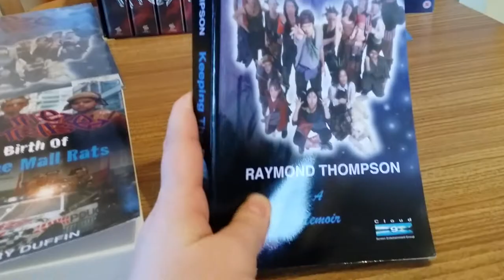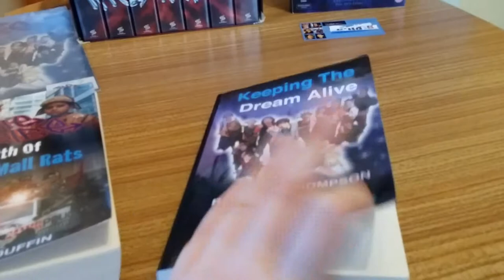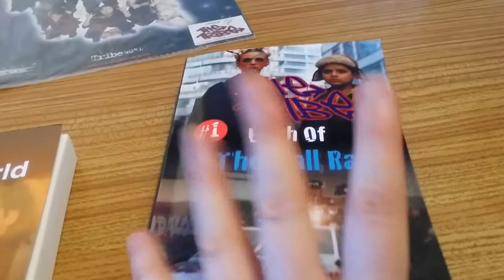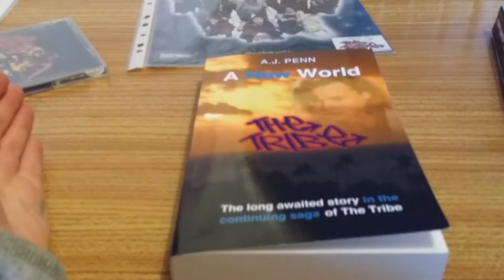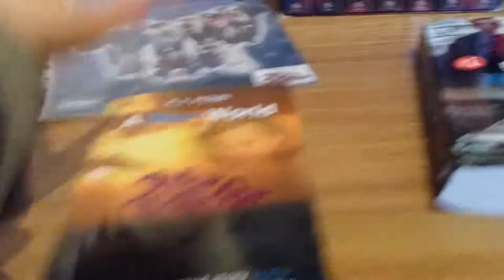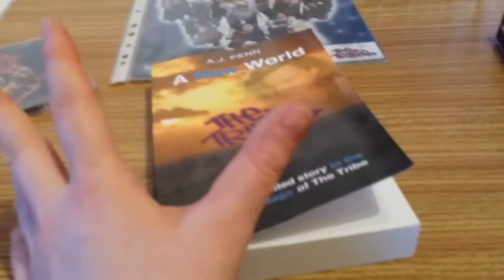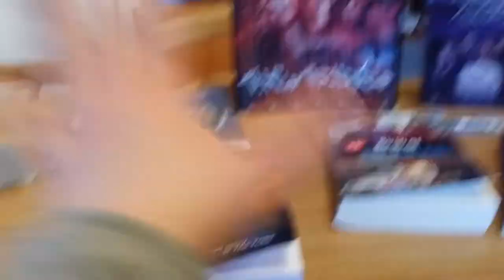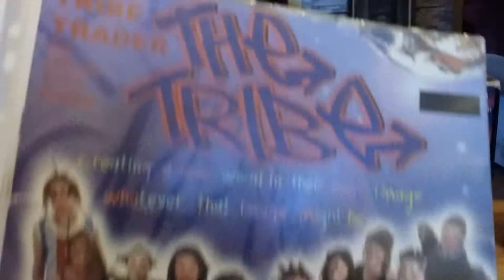'A New World' , 'The Birth of the Mallrats' & 'Keeping the Dream Alive A Memoir' Book Reviews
A review and explanation of the 3 Tribe books.
B1  Keeping the Dream Alive A Memoir by Raymond Thompson.
B2 The Tribe: The Birth of the Mallrats by Harry Duffin.
B3 A New World By A.J Penn